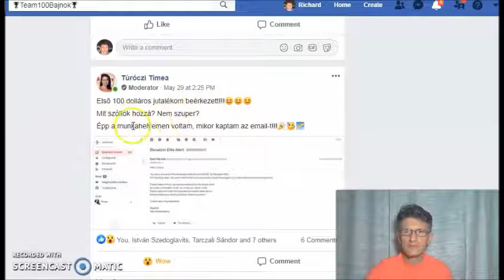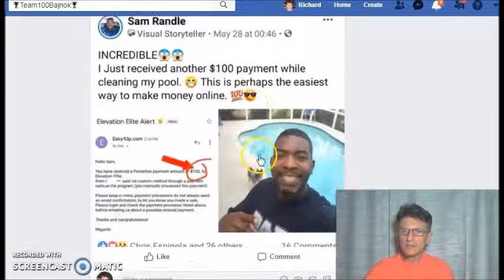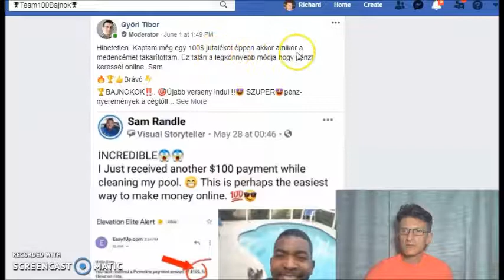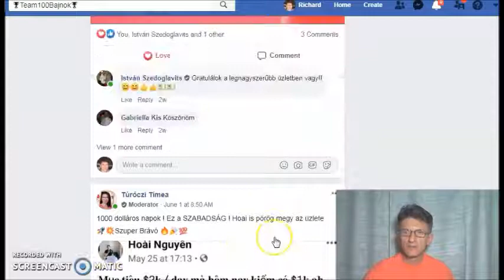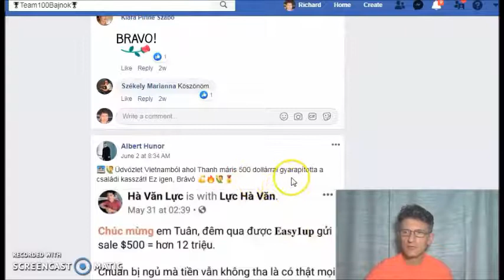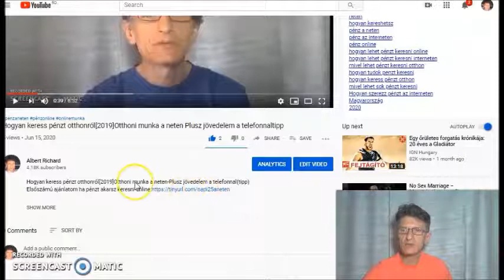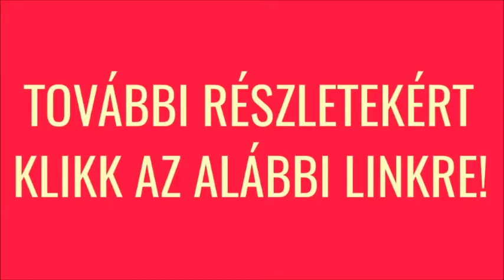Hogyan keress pénzt otthonról dolgozva[2020]Otthoni munka Plusz jövedelmed lehet otthoni munkával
How this System works?

keress,
kereshetsz,
csinálj,
hogyan,
szerezz,
hogyan csinálj,
hogyan keress,
hogyan tudsz,
hogyan tudnál,
hogyan kerestem,
pénzt,
az interneten,
interneten,
a neten,
neten,
hogyan kereshetsz,
pénz online,
Magyarország,
2020,